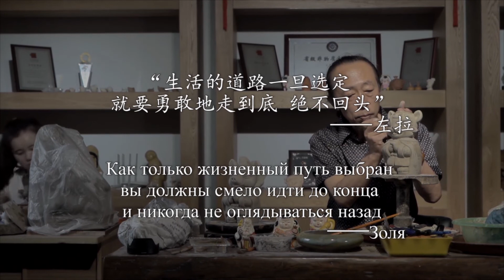【RUS SUB】看中国·魅力吉林 15 钟氏泥塑 | a journey of culture